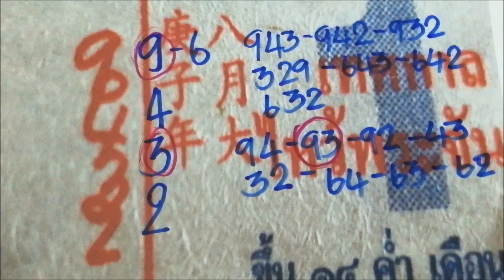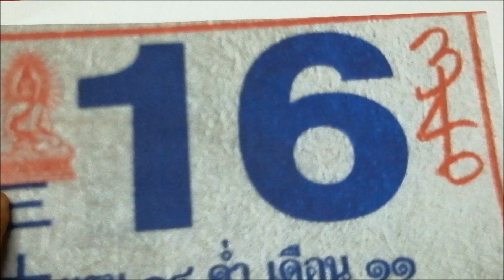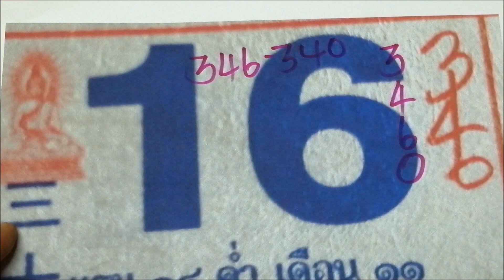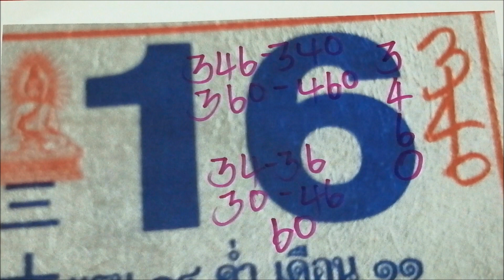93 ถูกอีกแล้ว ตามต่อ เลขปฏิทินนำโชค 16 ต.ค. 63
93 ถูกอีกแล้ว ตามต่อ เลขปฏิทินนำโชค 16 ต.ค. 63